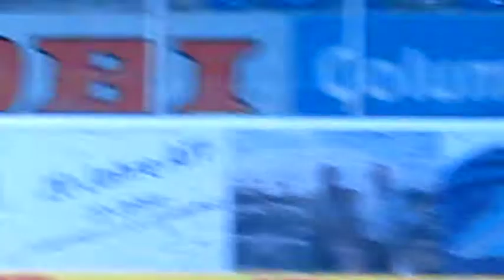kür crismas cup 2013 movie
Katharina Balder Kür 2013/2014